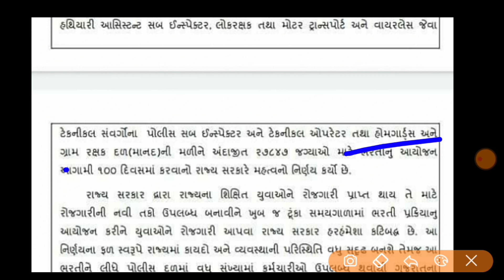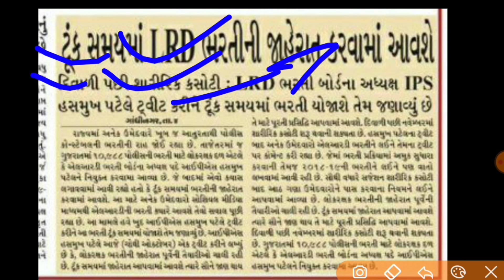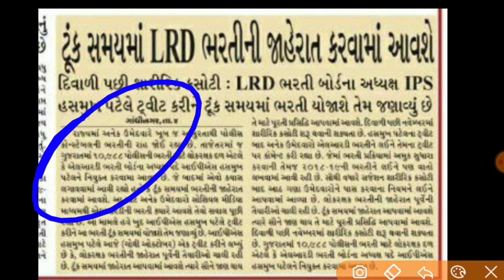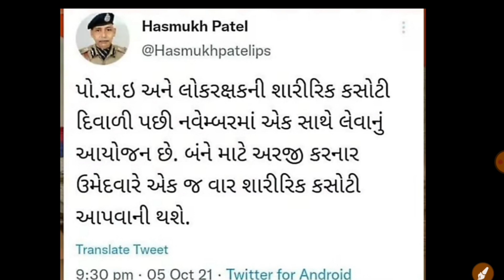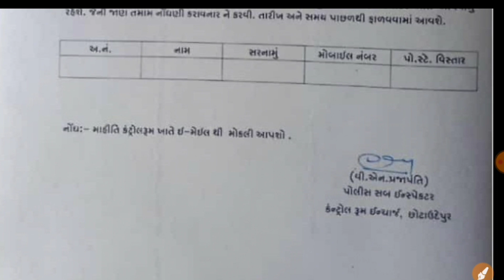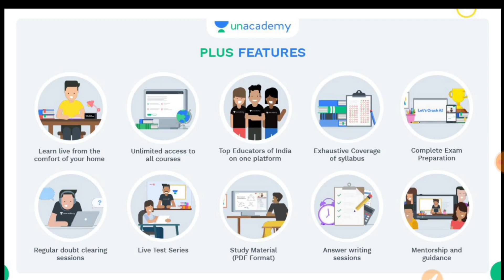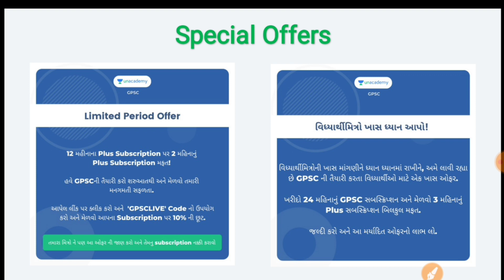ગુજરાત પોલીસ દકોન્સ્ટેબલ ભરતી 2021 ||LRD પરીક્ષા અને ફોર્મ ભરવાની તારીખ || LRD Bharati 2021-22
👉🏻શું તમે class-3 ની તૈયારી સ્કૂલ કે કોલેજ માંથી જ કરવા માંગો છો?

👉🏻 વિવિધ પરીક્ષા ની તૈયારી કરવી છે પાયાથી?

તો હવે class - 3 ની તૈયારી કરો પાયાથી. આ વીકેન્ડ બેચ આજે જ જોઇન કરો અને તૈયારી કરો ભવિષ્યની..

✨ *Unacademy લાવ્યું છે તમારા માટે સ્પેશિયલ ફાઉન્ડેશન બેચ* ✨

 ✴ *સંપૂર્ણ-Comprehensive Foundation Batch for Class III Exams - Batch- 13* ✴

💥પ્લસ સબસ્ક્રીપશન પર 10% છૂટ મેળવવા નીચે આપેલી લીંક પર જઈ 'TK10' કોડ નો ઉપયોગ કરો.

*📘પોલીસ કોન્સ્ટેબલ પ્રશ્નપત્રો*
*મોડેલ પેપર - 1 થી 10*

 પોલીસ કોન્સ્ટેબલ પેપર ડાઉનલોડ કરવાં માટે આપેલ લિંક પર ક્લિક કરો.

*2012 થી 2019 સુધી ના તમામ પ્રશ્ન પેપર તથા સોલ્યુશન આપેલ છે.*

સરકારી યોજના